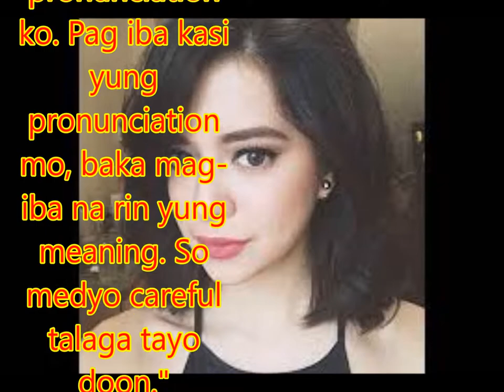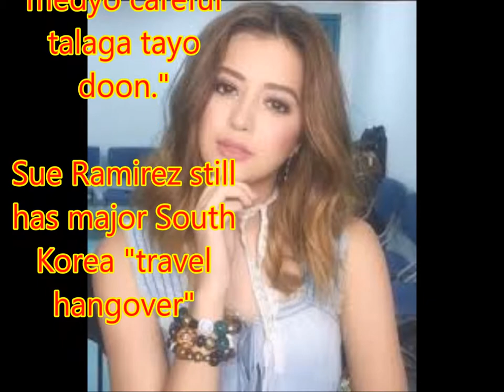Sue Ramirez still has major South Korea "travel hangover"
Philippines News today : Entertaiment scandals

Sue Ramirez is having a major "travel hangover" after her recent visit to South Korea.

The Star Magic talent recently performed at the Korea Tourism Organization's (KTO) Meeting, Incentive, Conference, and Exhibition (MICE) on Thursday night, April 20, in New World Hotel, Makati City.

The Honorary Ambassadress to Korean Tourism gave her heartfelt renditions of OPM hit "Your Love" by Alamid, followed by the K-pop song "You Are My Everything," the official soundtrack of Descendants of the Sun.

In an interview with PEP.ph (Philippine Entertainment Portal) and other members of the press, Sue revealed that she practiced the South Korean song for almost a week.

"Kinabahan ako sobra, siyempre may Koreans tayo na kasama so baka iba yung pronunciation ko. Pag iba kasi yung pronunciation mo, baka mag-iba na rin yung meaning. So medyo careful talaga tayo doon."